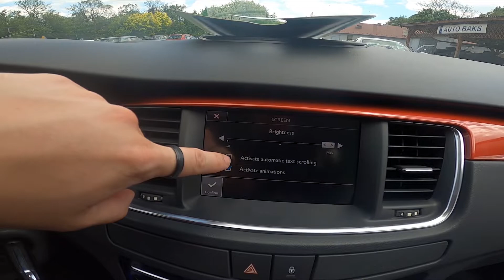How to Find and Manage Display Settings in PEUGEOT 508 ( 2011 – 2017 )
PEUGEOT 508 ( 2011 – 2017 ) Tutorials:
Do You want to know how to Find and Manage Display Settings in PEUGEOT 508? Thanks to that function You'll be able to customize Display Brightness, Contrast, and many more things. Follow the video we've provided above to learn how to Customize Display in PEUGEOT 508!

How to Find Display Settings? How to Manage Display Settings?

Years of Production:

2011, 2012, 2013, 2014, 2015, 2016, 2017

Generation:

 I Generation - 1 ( 2011 – 2017 )

Series:

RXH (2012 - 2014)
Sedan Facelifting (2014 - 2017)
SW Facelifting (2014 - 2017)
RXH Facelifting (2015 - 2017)